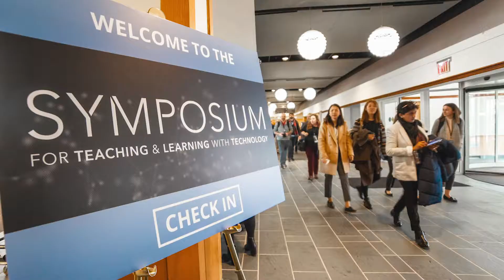2019 Open Innovation Challenge Winner: Rodney Allen Trice